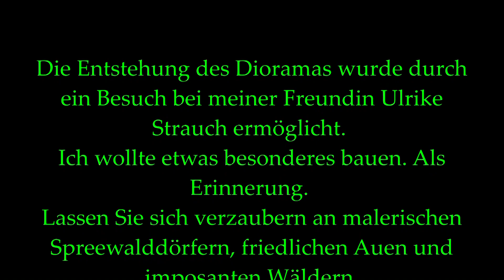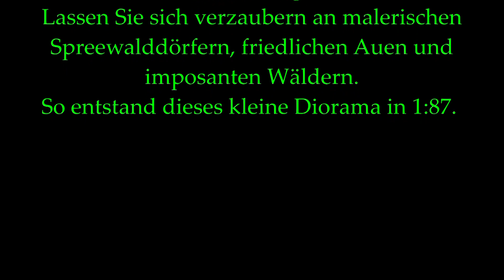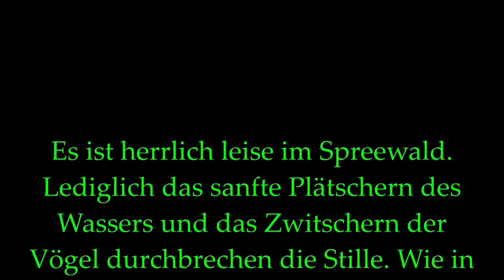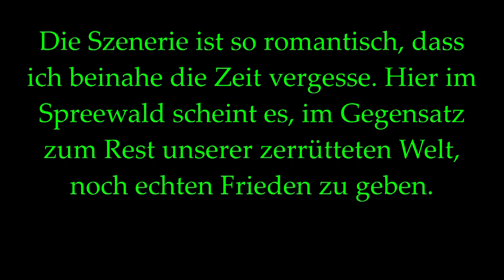Der Spreewald in 1:87, Das Diorama zur Biosphärenreservat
Es ist herrlich leise im Spreewald. Lediglich das sanfte Plätschern des Wassers und das Zwitschern der Vögel durchbrechen die Stille. Wie in einem Märchenwald, werden die Kanäle hin und wieder von kleinen Holzbrücken überspannt, unter denen wir durchfahren. Auf der Wasseroberfläche spiegeln sich die Gräser, Büsche und Bäume.

Die Szenerie ist so romantisch, dass ich beinahe die Zeit vergesse. Hier im Spreewald scheint es, im Gegensatz zum Rest unserer zerrütteten Welt, noch echten Frieden zu geben.
Nutzen Sie Ihren Urlaub im Spreewald dazu, Körper und Seele in Einklang zu bringen.
Die Entstehung des Dioramas wurde durch ein Besuch bei meiner Freundin Ulrike Strauch ermöglicht.
Ich wollte etwas besonderes bauen. Als Erinnerung.
Lassen Sie sich verzaubern an malerischen Kanal, friedlichen Auen und imposanten Wäldern.
So entstand dieses kleine Diorama in 1:87.
Die Bäume sind aus draht entstanden.
Das Wasser ist aus  Epoxidharz .